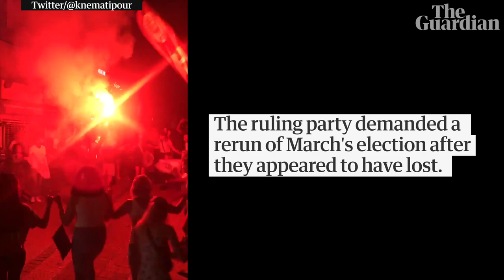Istanbul erupts into celebration after landmark victory for opposition party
Tens of thousands of people celebrated on the streets of Istanbul as main opposition Republican People's Party (CHP) candidate Ekrem Imamoglu claimed a decisive victory in the city’s re-run election. Imamoglu's win dealt one of the biggest blows to President Tayyip Erdogan during his 16 years in power and promises a new beginning in the country's largest city. The election was Istanbul's second in three months after results of an initial March vote were scrapped. Imamoglu, mayoral candidate of the secularist Republican People's Party (CHP), was leading with 54% of votes versus 45% for Erdogan's AK Party (AKP) candidate, with more than 99% of ballots opened